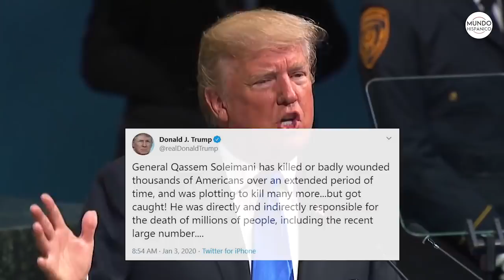EE.UU. desplegará tropas adicionales en medio de tensión con Irán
EE.UU. desplegará tropas adicionales en el Medio Oriente a medida que aumentan las tensiones con Irán luego del ataque aéreo que mató a Qasem Soleimani, informó a la cadena CNN un funcionario de defensa de Estados Unidos.

Tras los disturbios en la Embajada de los Estados Unidos en Bagdad, Estados Unidos desplegó 750 soldados de la misma unidad y dijeron que eran posibles despliegues adicionales.